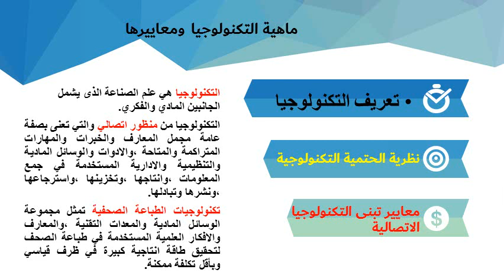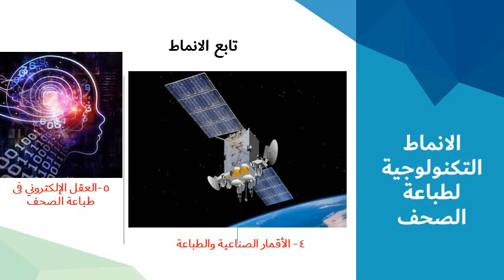مادة : تكنولوچيا الصحافة و الطباعة المحاضرة (١) د/ أحمد رفاعي